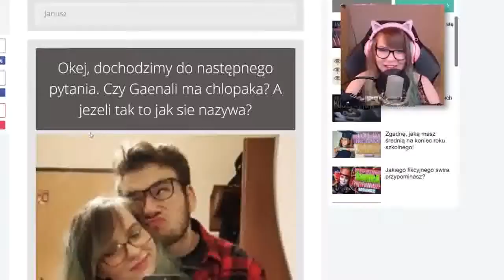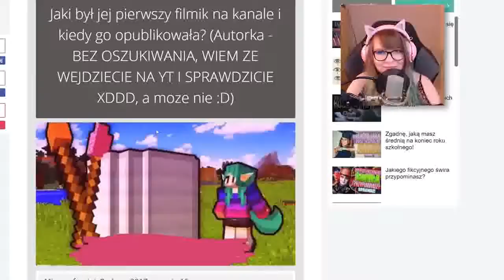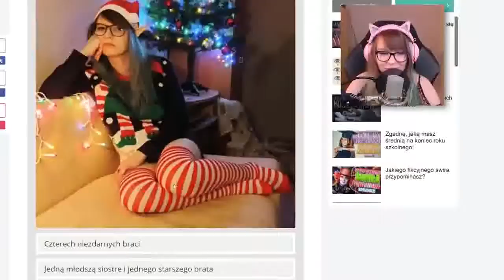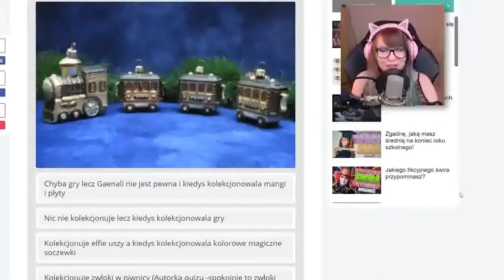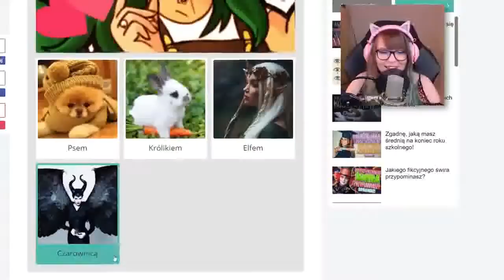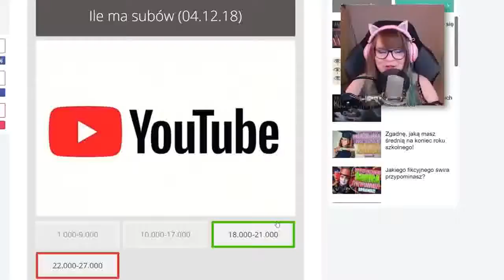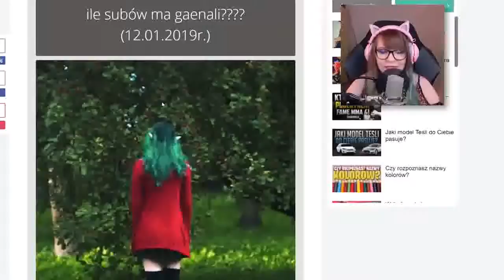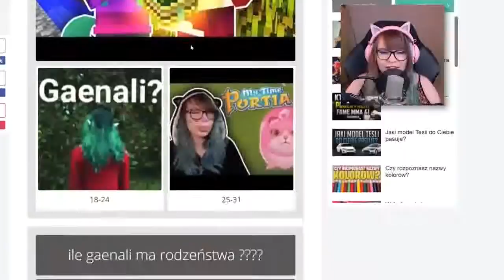NOBRE GAMESPLAY Live Stream